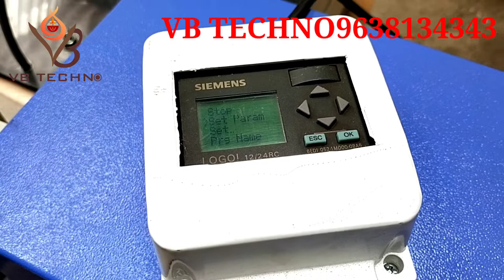VB TECHNO Fully Automatic Long Cotton Wick Machine With Siemens Controller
heavy duty model Fully Automatic Long Cotton Wicks Machine

Company Address :-
VB Techno
VIPULBHAI BARAIYA
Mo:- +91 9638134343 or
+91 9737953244